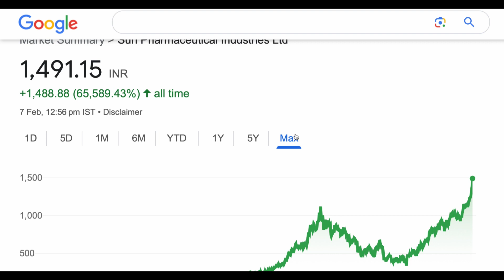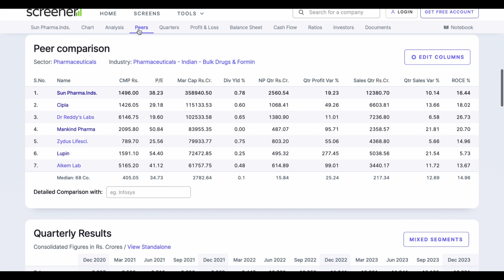SUN PHARMACEUTICAL INDUSTRIES SHARE🔰SUN PHARMACEUTICAL SHARE NEWS🔰SUN PHARMA SHARE NEWS 07/02/2024